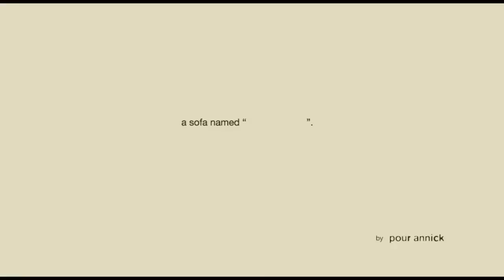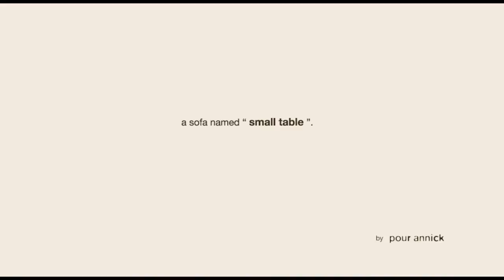small table-movie.mov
インテリアのセレクトショップとして、長年にわたり世界各地の家具を紹介してきた「pour annick（プール・アニック）」とデザイナー「熊野亘」によって生まれた新作ソファ"small table"（スモール・テーブル）のプロモーションムービー スペシャルサイトはコチラ

プールアニック　pourannick
〒153-0065 東京都目黒区中町1-6-14